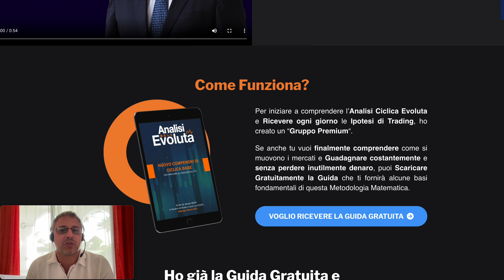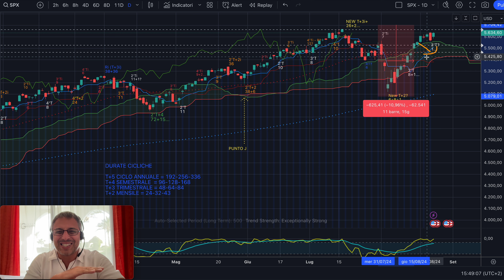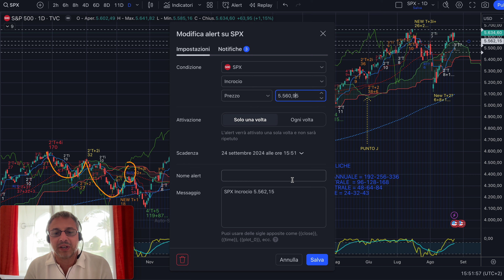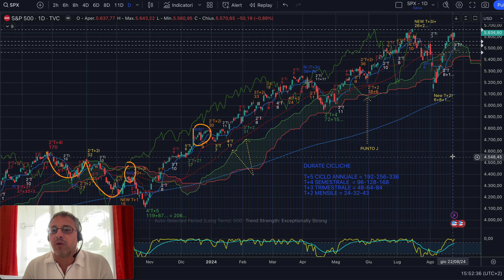SI INVERTE IL TREND? 3 INFO PER CAPIRLO…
Buongiorno,

Come previsto dall'Analisi Evoluta© su S&P500 siamo rimbalzati.
Siamo arrivati persino oltre i livelli dati con un recupero notevole.
Ora per quanti giorni potremmo scendere o rimanere sotto un minimo?

Ti sei perso la puntata di Money Moves di questa settimana?

Buon ascolto e buon trading da lunedì!

Jacopo Marini